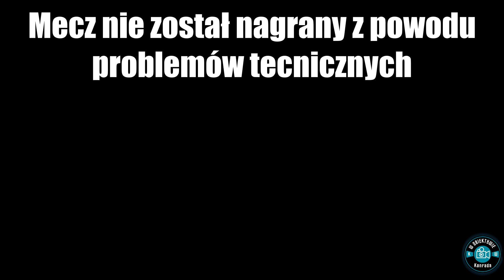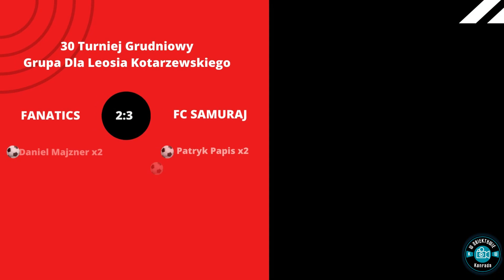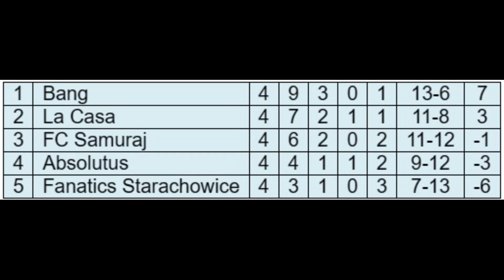| 30 Turniej Grudniowy | Grupa Leosia Kotarzewskiego | Każdy z każdym | BRAMKI | 2023 |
0:00 - 0:12 - Prezentacja
0:12 - 0:32 - LA CASA vs ABSOLUTUS
0:32 -  1:34 - FC SAMURAJ vs  BANG
1:34 -  2:47 - FANATICS vs ABSOLUTUS
2:47- 3:40 - FC SAMURAJ vs LA CASA
3:40 - 4:38 - BANG vs FANATICS
4:38 -  6:04 - ABSOLUTUS vs FC SAMURAJ
6:04 - 7:02 - BANG vs LA CASA
7:02 - 8:02 - FANATICS vs FC SAMURAJ
8:02 - 8:38 - ABSOLUTUS vs BANG
8:38 -  9:30 - LA CASA vs  FANATICS
9:30 - 9:39 - Tabela końcowa turnieju